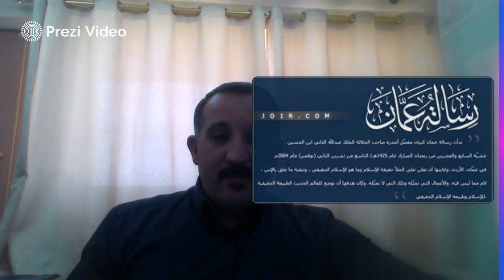فيديو تعريفي تاريخ الأردن صف 12 الاستاذ منيزل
يتحدث هذا الفيديو عن التعريف لمعلم المادة ،كما يتحدث عن شرح توضيحي  لمادة تاريخ الأردن للصف الثاني عشر والحديث عن أهم الموضوعات التاريخية القديمة والحديثة  التي سيقوم الطالب بدراستها خلال العام الدراسي  كما يتحدث عن رسالة عمان والأوراق النقاشية للملك عبدالله الثاني .